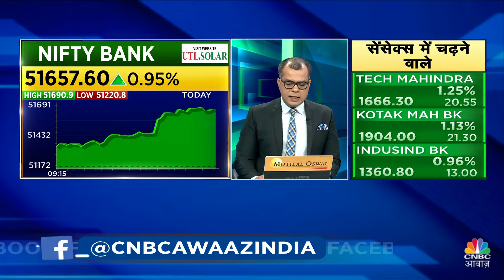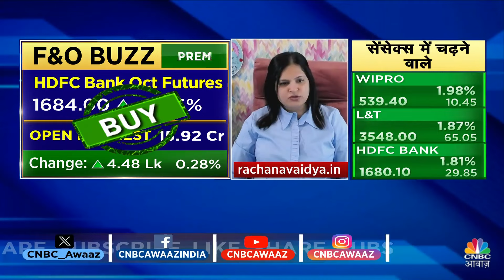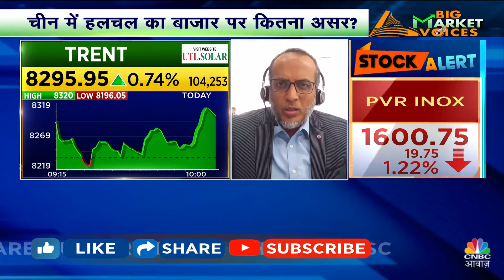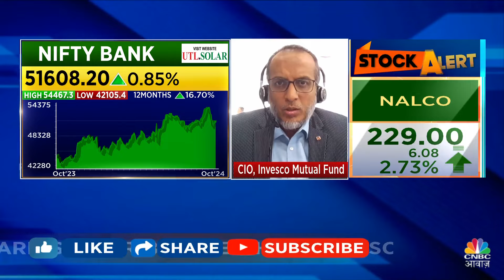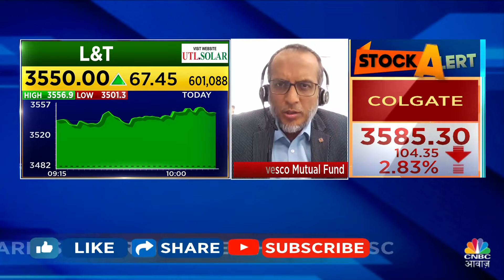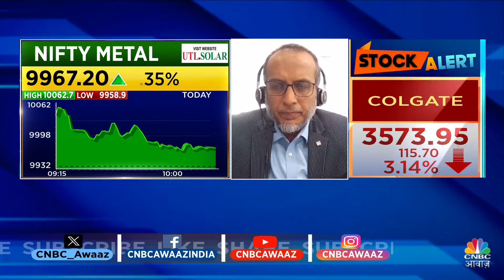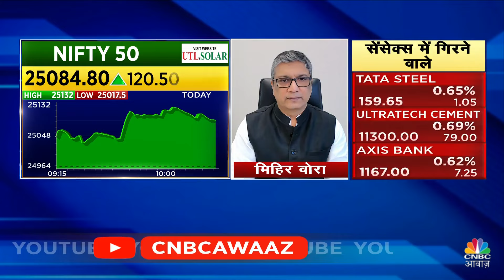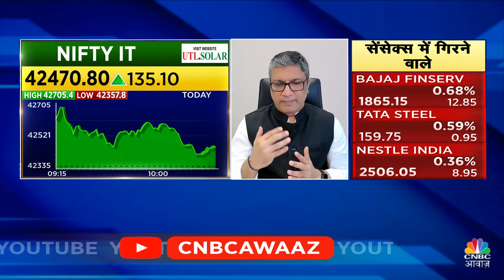China Factor Market Impact | 10 Ke Damdar Trades | Taher Badshah | पाएं Top Trading Ideas|CNBC Awaaz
Taher Badshah’s Bold Stock Picks | 10 Ke Damdar Trades के इस Episode में पाएं Experts के Top Trading Ideas, साथ ही जानें किन Levels पर है Experts की बाजार में आज खरीदारी की राय.

n18oc_business